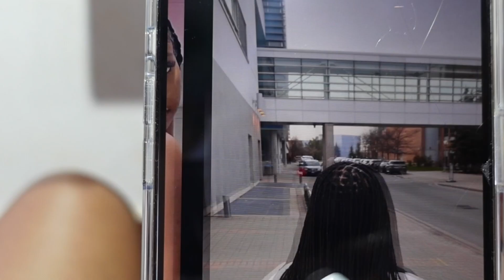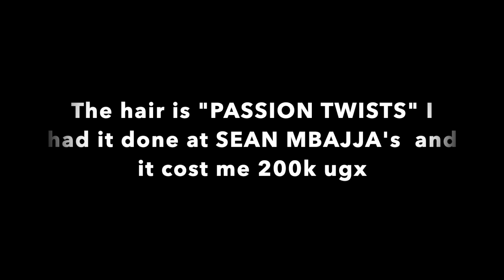MAINTENANCE VLOG : Hair , New Nails , Lash Extensions , Wax & General Body CheckUp.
Hi my dolls. It's been a minute. Cheers to a New Year. Here's a vlog of my maintenance routine. I hope you enjoy it xx